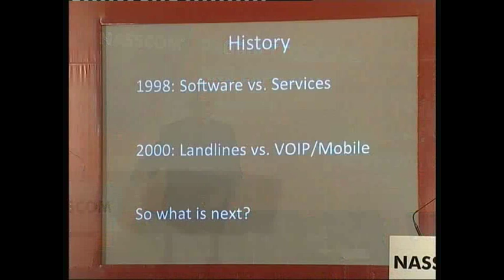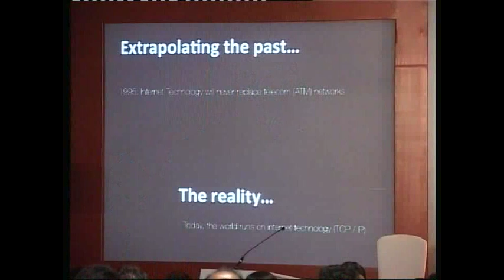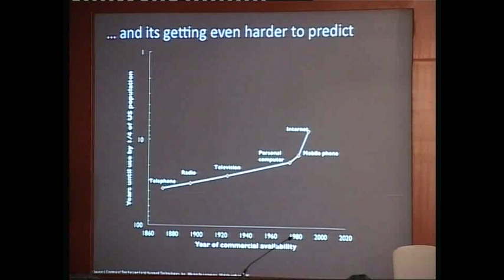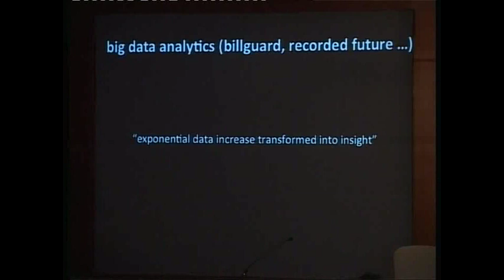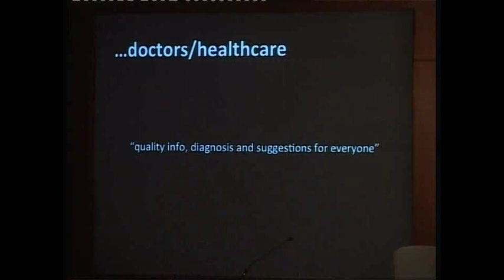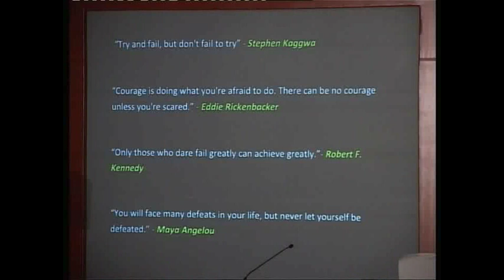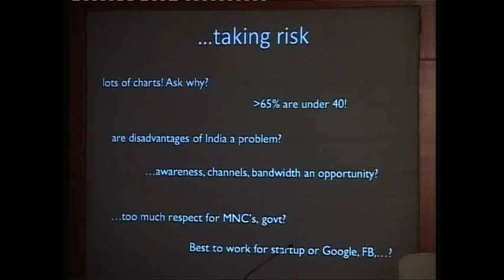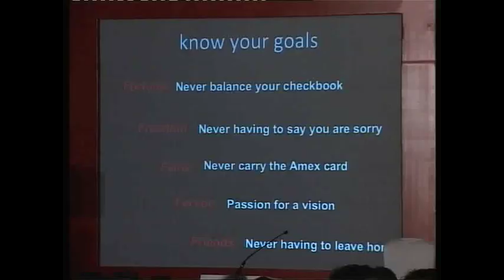Keynote: What gets Vinod Khosla excited even after 30 extraordinary years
What are the trends that will shape the technology industry in the next decade? And what does it mean to India? As an extraordinary player at the epicenter of innovation for the last 30 years, Vinod Khosla will share his views.